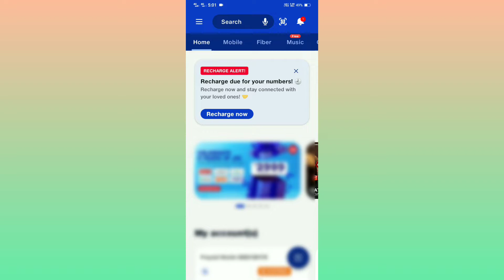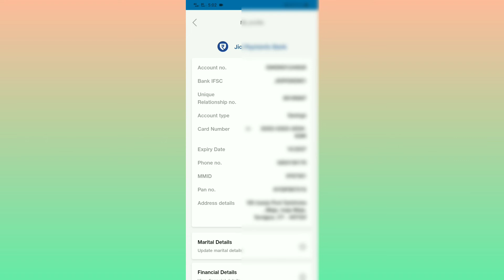Jio Payment Bank IFSC code Jio Payment Bank IFSC code kaise nikale? deepaksahu13 ?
jio payment bank ifsc code activation,
jio payment bank ka ifsc code,
jio payment bank account number,
jio payment bank account details,
jio payment bank ifsc code bhul gaye to kya kare,
jio payment bank ifsc code bhul gaye to kya karen,
jio payment bank ifsc code nahi aa raha hai,
payment bank ifsc code,
jio payment bank ifsc code se paise kaise nikale,
jio payment bank ifsc code se kaise pata kare,